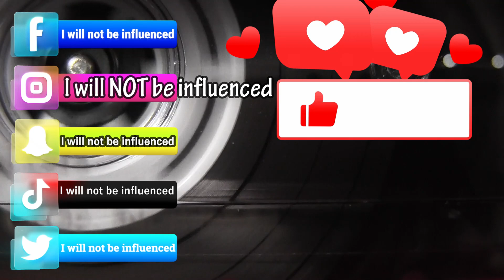I Will Not Be Influenced The Venerians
Check out the latest release from the Venerians - "I Will Not Be Influenced"! This powerful anthem is a must-listen for anyone looking for a bold new sound that speaks to the issues of our time. Listen with headphones or LOUD in your car.